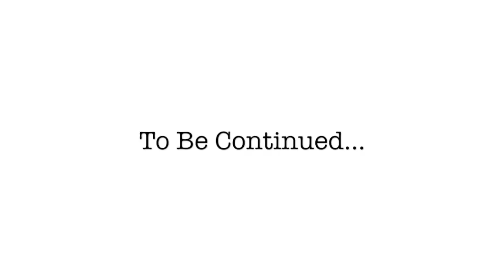cooking chicken for my family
Watch me install this thermostat and fix this delicious dinner. Im every woman lol